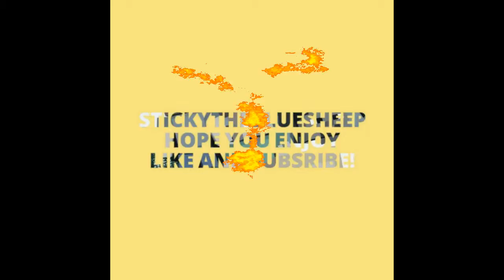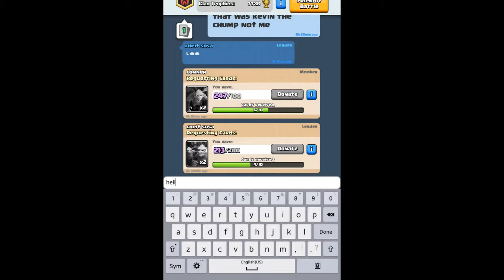Clash royale attack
Hello guys today here I uplosd my switchvid day video, Hope you all enjoy